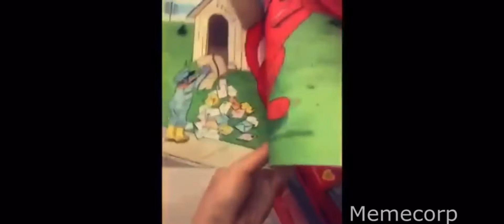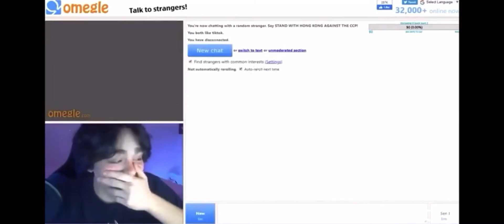Reactioning to memes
My mic shut off at the beginning of the video sorry